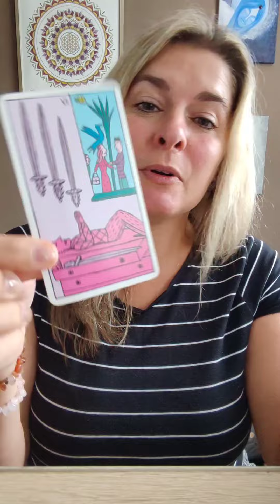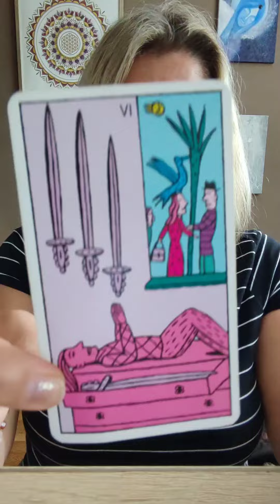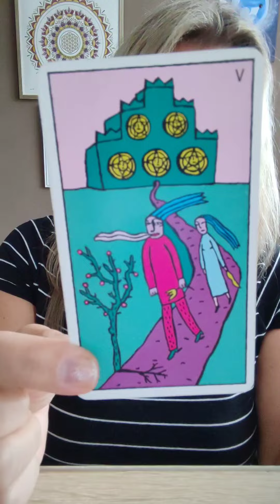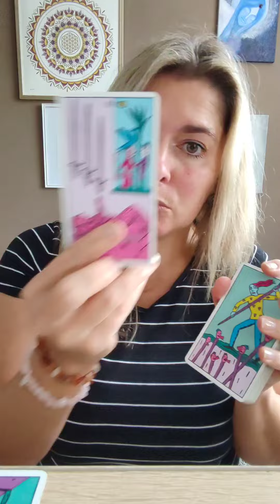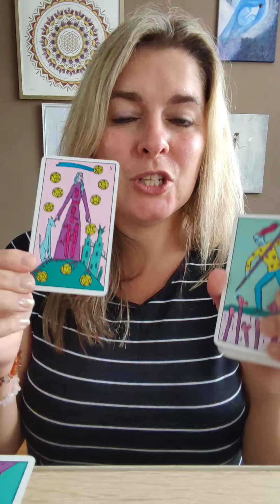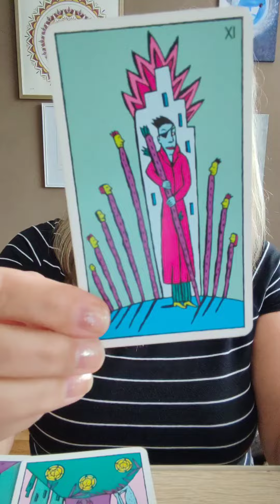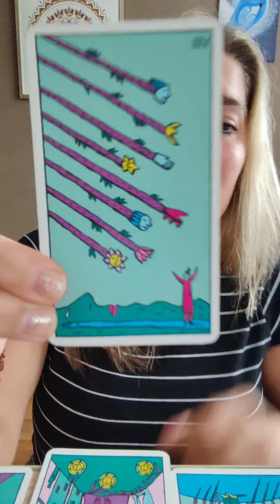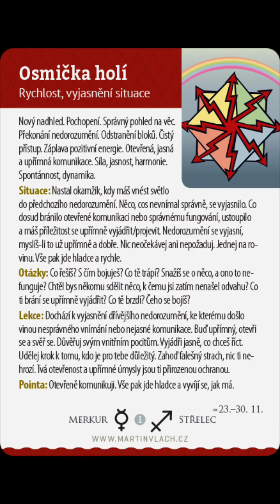KOZOROH ♑- ŘÍJEN/OCTOBER 2024💰🎀❣️☀️🧿🔮🪬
Konzultace, kurzy, horoskopy, denní horoskopy včetně identifikace čísel a co vše je s nimi spojeno, rozbory, poradenství, narozeninová poselství, poselství k jmeninám a menší osobní výklady jsou možné skrze portál (Jana Carpe diem 🫶🏻🪬 ☀️)

Nadále budu nablízku skrze horoskopy a různá povídání

💌na Instagramu: janakojetinova

💌YouTube: Výklad karet a numerologie Jana

💌na FCB: Jana Carpe diem🫶🏻

🪬Děkuji ❣️

S láskou🫶

Jana